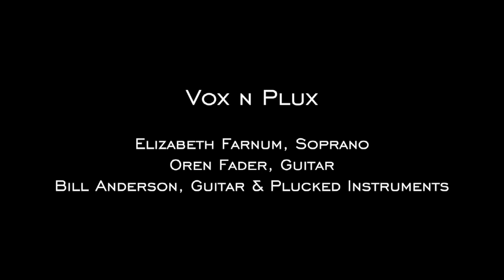Horizontes-Tres cantos de cuna para todos, Alba Potes, Las Américas en Concierto, NY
Fifth Annual Concert of  LAS AMERICAS EN CONCIERTO.
The composition "Horizontes - Tres Cantos de Cuna para todos" (Horizons, Three Lullabies for Everyone) with texts by Charles Ives and Augusta Ives, was composed by Alba Potes and it was commissioned and premiered by Vox n Plux.  It was premiered at the Fifth Annual Concerto of Las Américas en Concierto, on May 30, 2017, at the Church of Saint Luke in the Fields in New York. The concert series presents composers from all over North, Central, and South América. (americasenconcierto.org)

Composer's notes
One year ago, Bill Anderson suggested that I translate into Spanish the Cradle Song written by Augusta Ives, a distant cousin of Charles Ives. The text is the one that Charles Ives set to music in the Cradle Song that is part of this program. I expressed interest in Charles Ives’ writings and later on, more of his texts were shared with me.

Horizontes - Tres Cantos de Cuna (Horizon, Three Lullabies for everybody)  para todos was inspired by the quality of the sounds produced by Vox n Plux and by Bill Anderson's deep interest in the cultural and musical interchange of the Americas. It is dedicated to Vox n Plux. The name of each song is taken from the first line of the first verse of each poem. Songs I and II are based on fragments of Ives’ writings and Song III is based on the text of the Cradle Song by Augusta Ives.

The three songs are about pacifying our feelings in the night when we feel unsafe, threatened, and unsettled. From an early age, I learned from my father that even in the worst moments, nothing could better attenuate one’s fears than music.
Texts
I and II Text by Charles Ives
III Text by Augusta Ives
Translation by Alba Potes

I. En la montaña hacia el oeste …
cuando los niños descansan
desvanecido llega un sonido
una canción de la naturaleza ronda
Es la belleza de la noche;
Duerme bien hasta mañana.

II. Cuando las olas con suavidad suspiran
cuando los rayos del sol mueren
cuando las sombras de la noche caen,
Campanas de la tarde llaman,
Margarita, Margarita!
pienso en ti, pienso en ti.

III. Calma mi niño, duérmete
tú y yo cantaremos suavemente
que nada enturbie tu sueño

Lento el verano se está yendo;
los viento del otoño cantan,
las hojas en pedazos vuelan,

Los brillos de los sauces tiemblan;
fluye el río en calma  y así
fluirá el amor siempre.

Horizons-Three Lullabies for Everyone
I. Berceuse
O'er the mountain toward the west,
as the children go to rest,
Faintly comes a sound,
a song of nature hovers round
Tis the beauty of the night;
Sleep thee well till morning light.

II. (A Song of anything)
When the waves softly sigh,
When the sunbeams die
When the night shadows fall,
Evening bells call
Margarita! Margarita!
I think of thee!

III. (Cradle Song)
Hush thee, dear child, to slumbers;
We will sing softest numbers;
Naught thy sleeping encumbers

Summer is slowly dying;
Autumnal winds are sighing;
faded leaflets are flying;

Brightly the willows quiver;
Peacefully flows the river
So shall love flow forever.